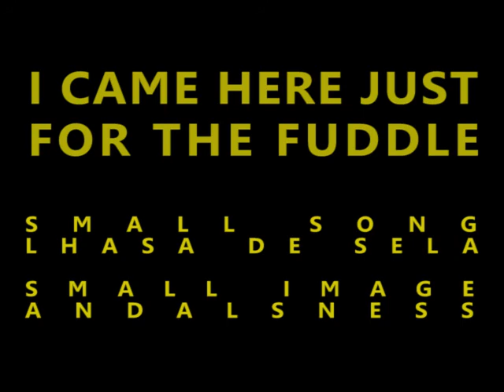I came here just for the fuddle (small song, lhasa de sela)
sound
small song, lhasa de sela

image
andalsness